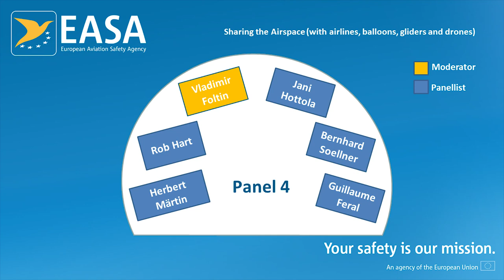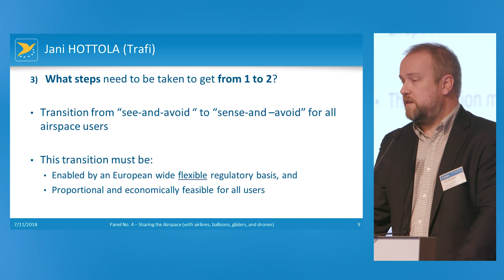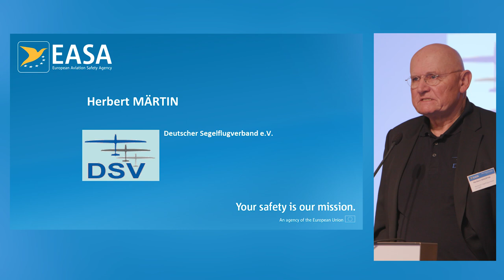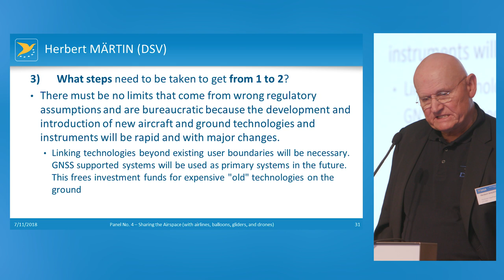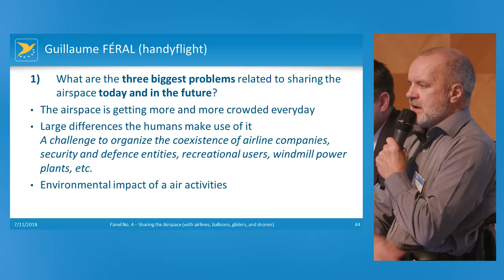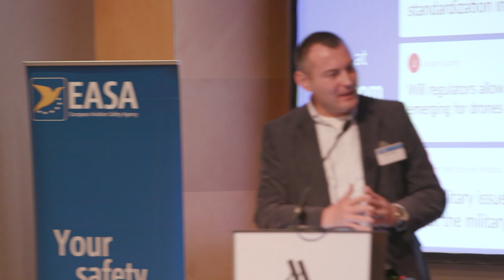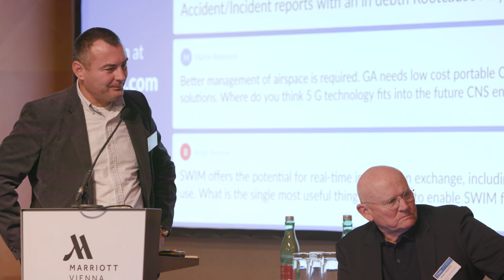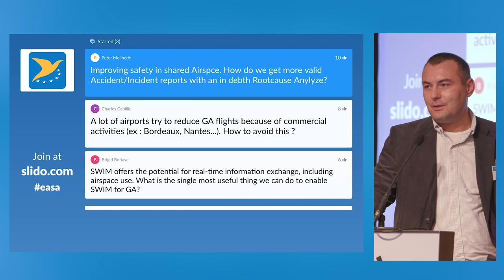Panel 4: Sharing Airspace (with airlines, balloons, gliders & drones) EASA ASC 2018 General Aviation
EASA Annual Safety Conference 2018: A vision for the future of General Aviation
Sharing the airspace together in a harmonious way so that safety is ensured while sufficient access to the airspace is guaranteed to ensure sustainable development of all activities.
Vladimir Foltin, EASA (Moderator)
Rob Hart, Skydemon
Guillaume Feral, handyflight
Jani Hottola, Trafi
Bernhard Soellner, Austro Control
Herbert Märtin, Dt. Segelflugverband